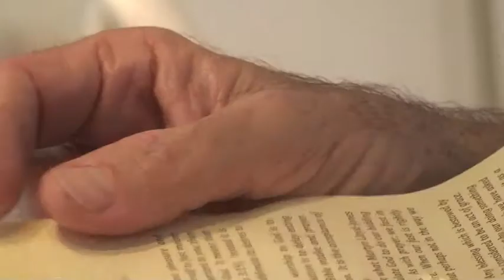Family Portraits Camera Test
Shot with a Sony HDR-CX7.
A Sunday afternoon with my family, shooting candid video, testing out my new camera. I really need to build a Steadicam for it. And do a white balance in every room. But it still came out really pretty.